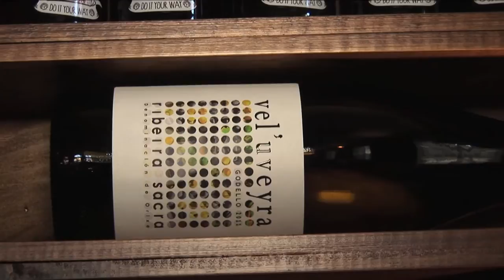PAZO DE ALTAMIRA - Santiago de Compostela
Compostela en Llamas es el programa de ocio cultural y gastronómico que nos muestra la ciudad de Santiago de Compostela a través de sus bares. El reportaje sobre el Pazo de Altamira fue emitido en Correo TV el 03/12/2013 y producido por Oroboro Films.